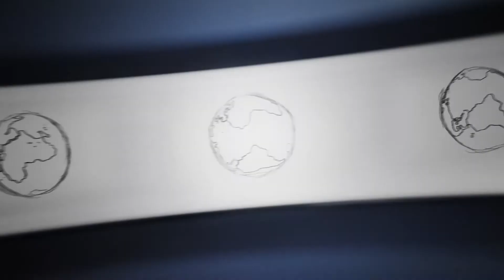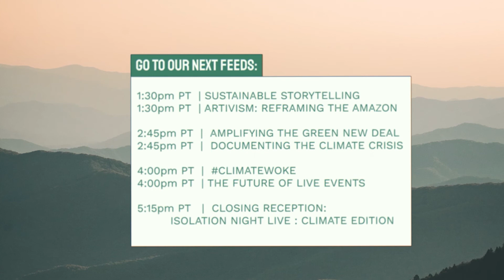Producing A Greener Hollywood // HollywoodClimateSummit​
How has Hollywood mobilized around climate change – what has it accomplished? Most importantly, what are we doing now? How can we learn from this global pandemic to build the foundation for both a greener Hollywood and a greener planet?

Cynthia Littleton (Business Editor, Variety), Heidi Kindberg (Director, Sustainability HBO), Dr. Mustafa Santiago Ali (VP of Environmental Justice, National Wildlife Federation)